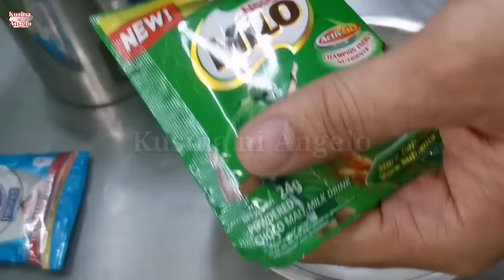Dalgona milo | kahit walang whipped cream o kahit instant coffee | kusina ni angelo | Ep.69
Para sa ingredients at procedured sa paggawa ng "DALGONA MILO" ay maaari lamang po na panoorin ang kabuuang video nito para sa exact recipe at procedured..

noted: kailangang maipasteurized ang inyong itlog sa 60°c at tagal na 3mins bago gamitin.dahil hindi ko eto  nabanggit sa aking video.. o kaya panoorin
ang full video nito.

At nagpapaalala po sa inyo na maghugas ng kamay bago magsimula.

AND PLEASE PAKI "LIKE AND FOLLOW"
NAMAN PO SA AKING Kusina ni Angelo  FACEBOOK PAGE AT FACEBOOK REELS..